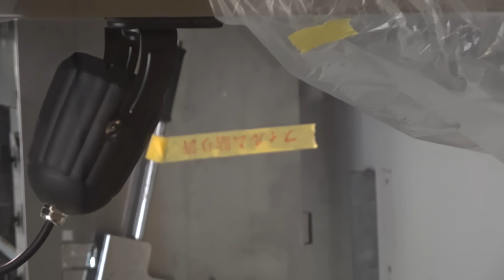問題のあるカウンター席にデカ硝子を取り付けます【ハイサイ居酒屋#20】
問題のカウンターにガラスを取り付けます

【SNS】

●効果音：OtoLogic
●アニメーション：TELOPICT.com